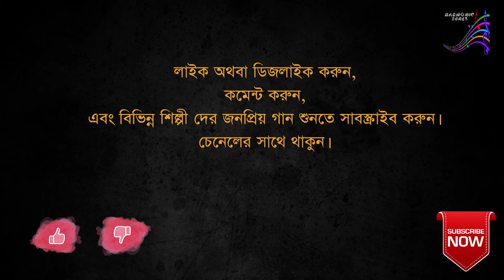Bondhur jala vison jala - mujib pardeshi │ বন্ধুর জ্বালা ভীষণ জ্বালা - মুজিব পরদেশী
► সুরেলা সুর এর ভুবনে আমন্ত্রণ Welcome to the World of Harmonic Tunes

►Song:
Bondhur jala vison jala  │ বন্ধুর জ্বালা ভীষণ জ্বালা
►Artist:
Mujib Pardeshi মুজিব পরদেশী

Mujib Pardeshi is a folk musician, film actor, and music director from Bangladesh. Pardeshi was born in Betka village in what is now Tongibari Upazila of Munshiganj District. He completed a bachelor's degree in English at Dhaka University. He started his career as a tabla player before establishing himself as a singer and rising to eminence in the 1980s. Pardeshi made his acting debut in the film Sukh, directed by Siraj Haidar. After appearing in Firoz Al Mamun's Mohon Malar Banobas in the late 1980s, he took a long hiatus from acting. He worked as an assistant to film music directors Satya Saha, Subal Das, and Dhir Ali Miah. He was the music director for about 20 films, starting with Ashanto Dheu, and including Hafiz Uddin's Asati. He is well known for the song he wrote for hit film Beder Meye Josna. Pardeshi has released 42 solo albums, the most successful of which was Bondi Karagarey. Well known for his folk singing, he has traveled abroad many times to perform for the Bangladeshi diaspora. As of 2001, he was music director for Bangladesh Film Development Corporation and an assistant secretary in the Ministry of Information. One of his album was superhit in Bangla Songs Nework. In 2017, he returned to the silver screen in Mostofa Sarwar Farooki's Doob: No Bed of Roses

Sonali Products

► WARNING: I am not involved with this artist / band, by any means.
© I have used your Music here. If you are feeling bad!  We will be removed your song or picture immediately.